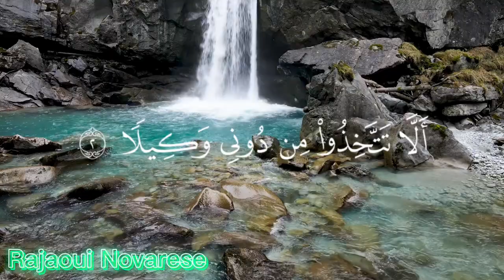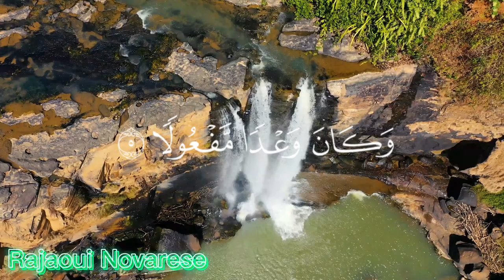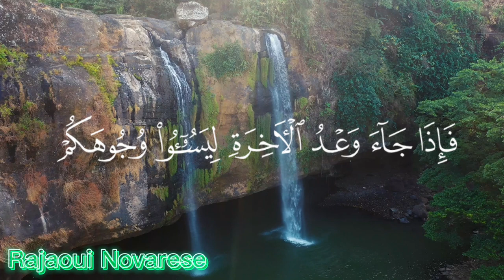الشيخ عمر القزابري سورة الإسراء